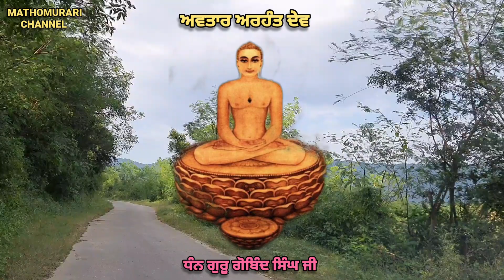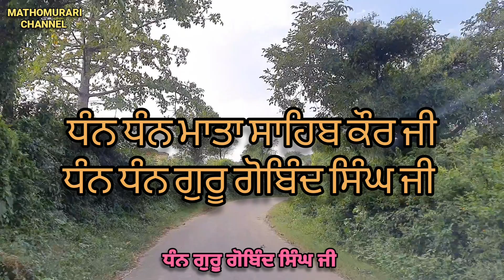Arhant dev Di Sakhi | Sri Dasam Granth Stories Of Avtars From Guru Gobind singh Ji | 24 Avtar Katha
This Katha { story } is Taken From Sri Dasam Granth Written By Almighty Guru Gobind Singh ji Maharaj
Voice - Bhai Amritpal Singh
Katha Sri Dasam Granth